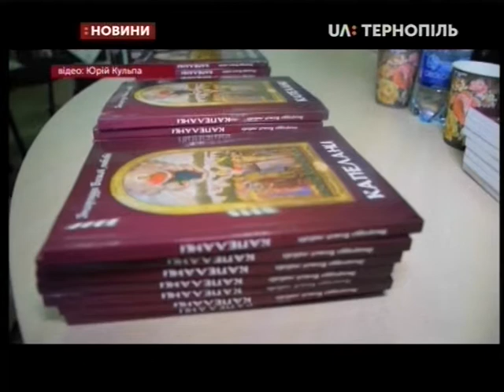6.08.2019. Новини. 17:00